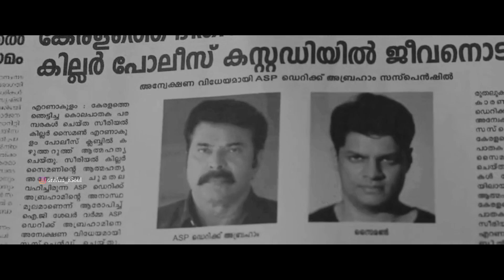THE PRIEST × ABRAHAMINTTE SANDHATHIKAL | 2WISERS - CROSS OVER | FT:MAMMOOTTY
FIRST TIME 2 MALAYALAM MAMMOOTTY CROSS OVER IN THIS CHANAL...
CAN YOU EXPECT THIS TYPE OF A CLIMAX..